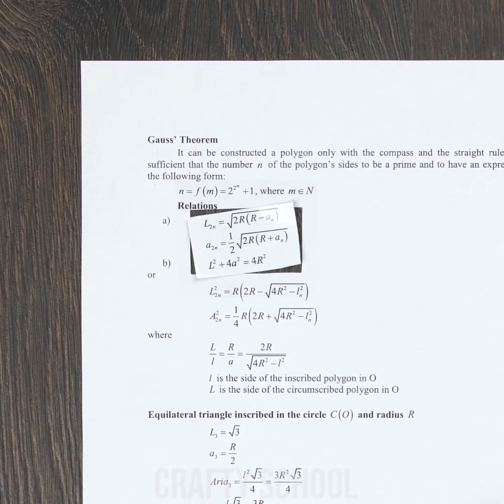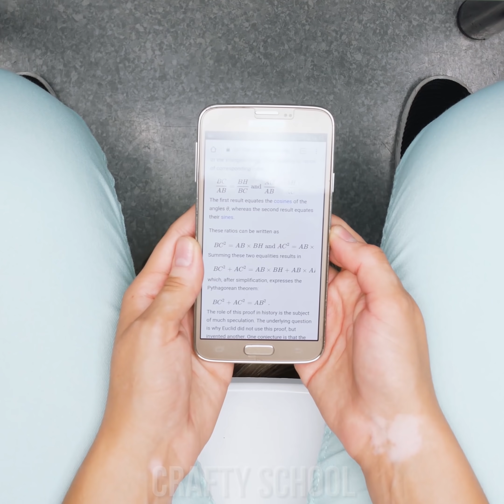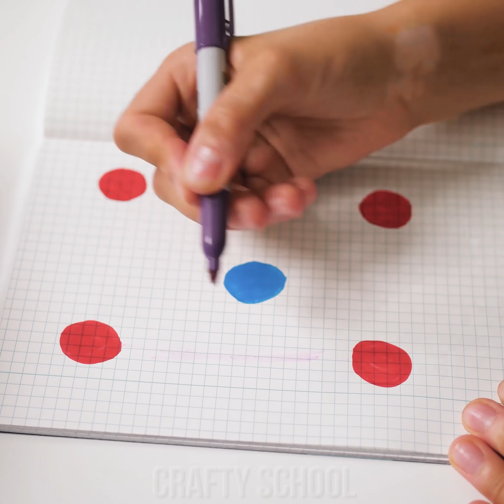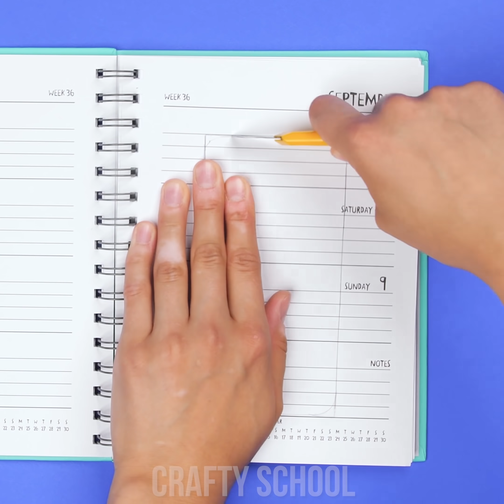11 School Hacks That Will Get You An A! DIY School Crafts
School Hacks Time! Discover hacks to reuse your old markers and learn how to upgrade your notebook. Feeling hungry at school? Learn cool ways to sneak food into class and prank your friends with fake lipstick! Find out how to fix and renew your old lunchbox and many other School DIY tricks and hacks

0:00 Ruler Cheat Note Hack
0:43 Pencil Sharpener
1:28 Notebook Nail File
2:37 Bottle Transparent Cheat Paper
3:20 Oreo Pencil Case
4:31 Chocolate Lipstick
5:28 Marker Perfume Renewal
5:52 Notebook Phone Hiding
6:52 Funky Shoe Design
7:55 Galaxy Backpack Art
9:07 Fun Diamond Notebook Cover